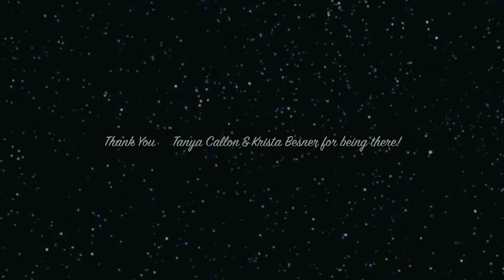Spring Time Speed Riding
First Chief flight of the season!